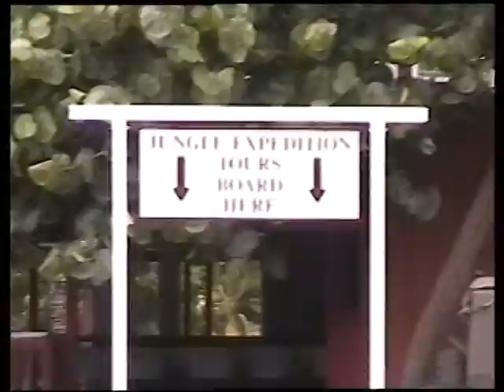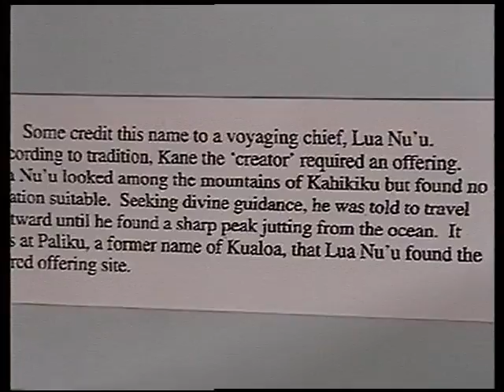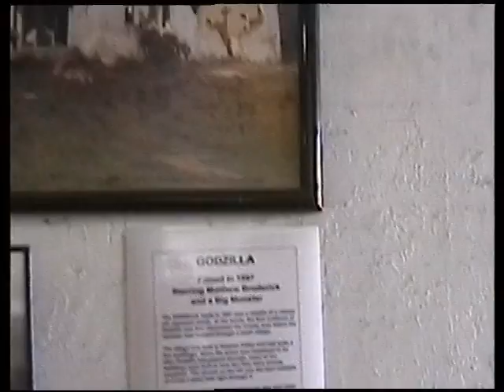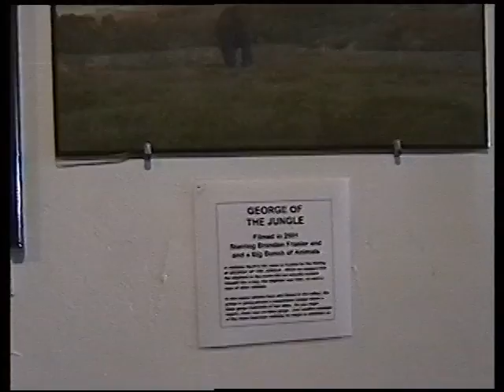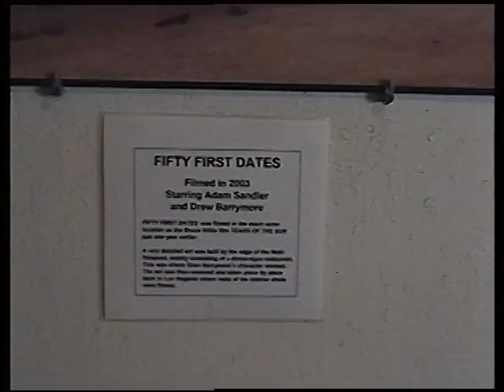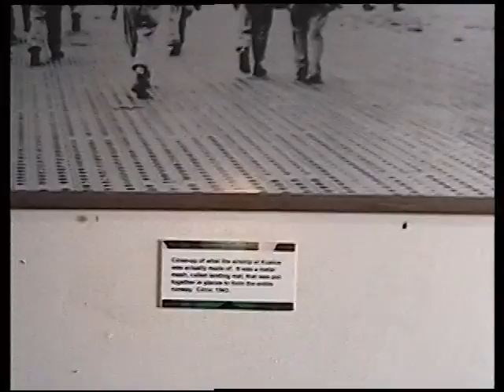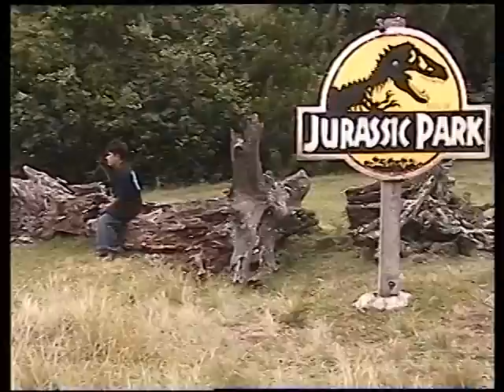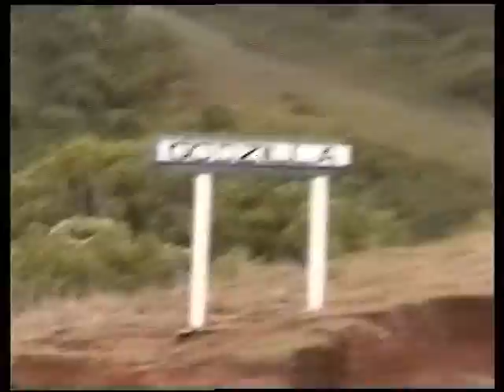DLGT Vacation - Hawaii - KUALOA RANCH, horseback riding, and a tiny bit of Don Hoe